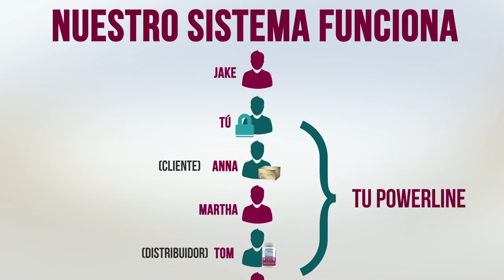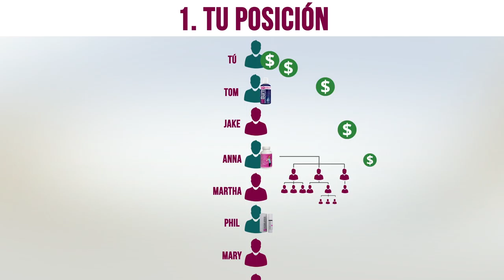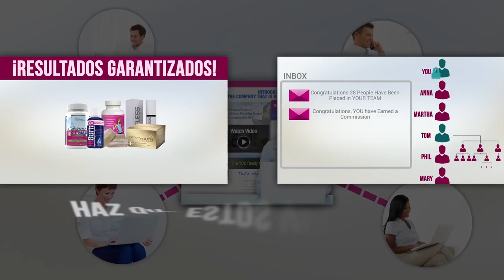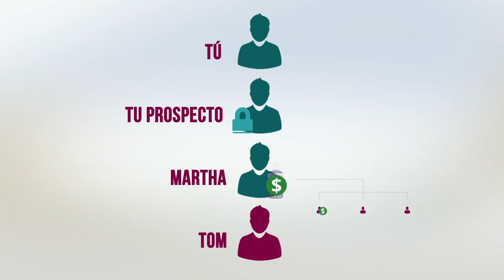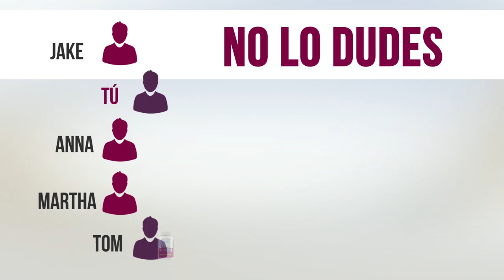Skinny Body Care SBC Spanish Pay Plan